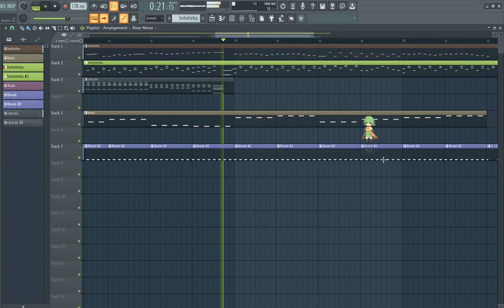rush E x Unwelcome school somehow fits together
Resorting to shitposting to keep this whole yt thing going :skull: